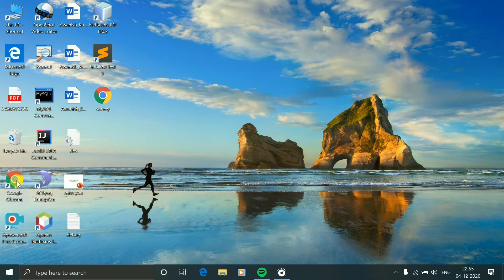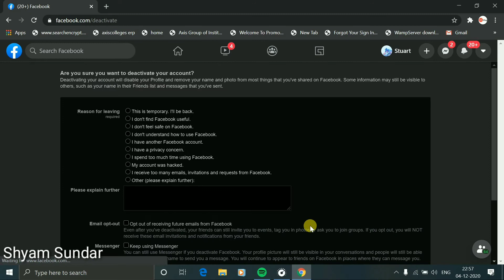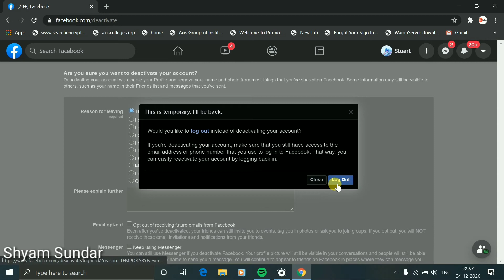How to deactivate Facebook account || in hindi || Shyam Sundar